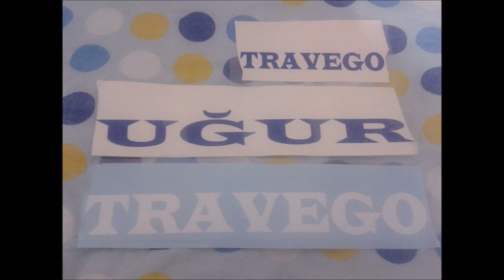GRİPİN KOLAYMI SANDIN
sütüdyo çekim orjinali youtubede olmadığı için yükledim iyi dinlemeler..